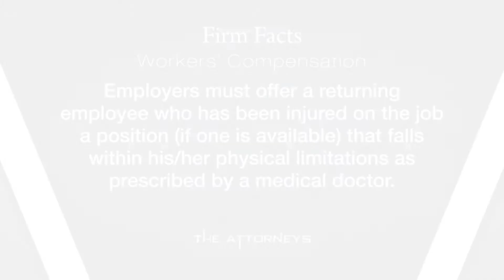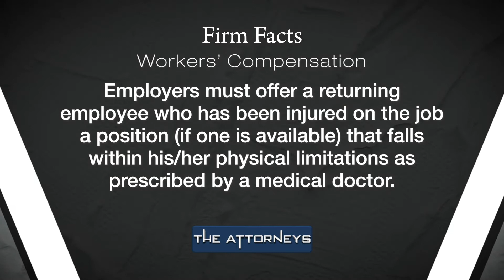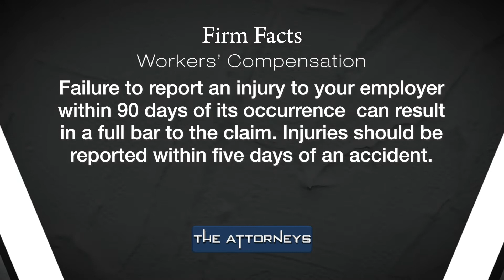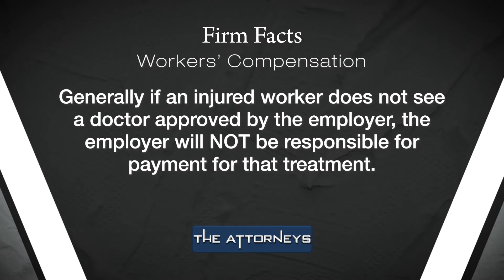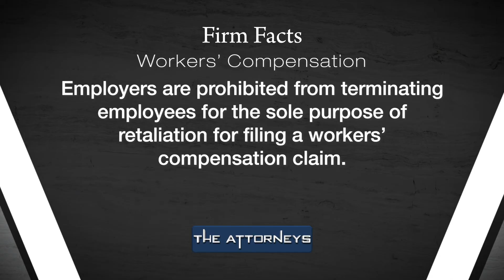Workers' Comp (Feb. 14, 2021): The Attorneys//Hollis, Wright & Clay, P.C.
Did you know that failure to report an injury to your employer within 90 days of its occurrence can result in a full bar to the claim? Find out all you need to know about workers' compensation on this episode of The Attorneys.